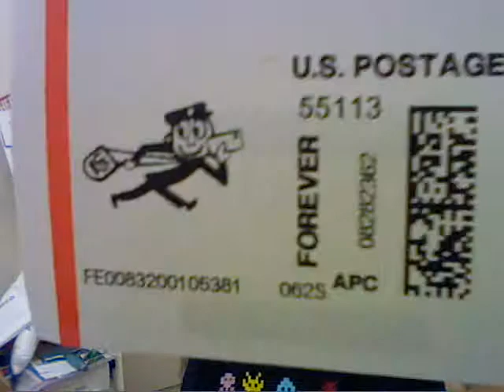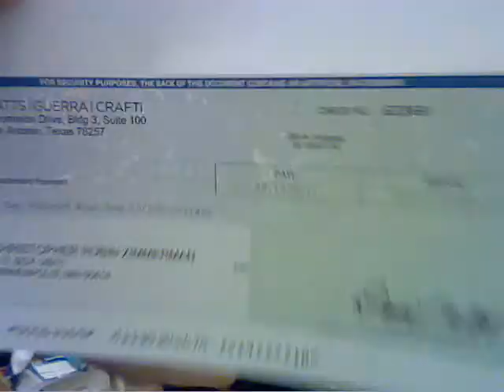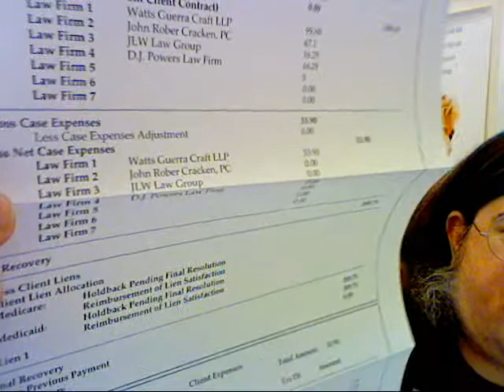CRZ 168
No, I didn't.  Well, I did...but after.